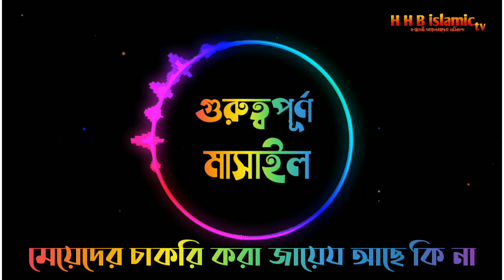মেয়েদের চাকরি করা জায়েয আছে কি না_শাইখুল হাদীস আল্লামা মুফতী মনসূরুল হক দাঃ বাঃ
প্রশ্নঃ মেয়েদের শরীয়াতে চাকরি করা জায়েয আছে কি না

বয়ান: খিলগাঁও, বাজার জামে মসজিদ, ঢাকা।

হক্কানী আলেমদের গুরুত্বপূর্ণ নসিহত
গুরুত্বপূর্ণ বয়ান মাসয়ালা মাসাইল জানতে চ্যালেন টি কে সাবস্ক্র‌ইব করুন, ফেসবুক পেইজ, গ্রুপ থেকে জানতে ক্লিক করুন।